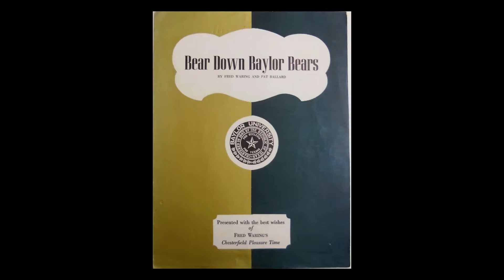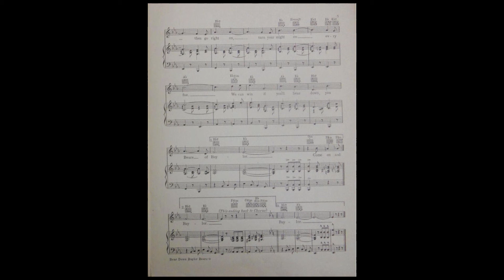Old Fight Song (Bear Down Baylor Bears) - Baylor University Golden Wave Band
Side One
Four-Way Fanfare
That Good Old Baylor Line
New Fight Song
Selections From Otello
Peanut Vendor
March: Sabre and Spurs

Side Two
Mighty Bears
Old Fight Song
Wagner Showcase
Passion in Paint
1. At The Moulin Rouge
2. Persistence of Memory
3. L'Absinthe
March Chalumeau

The FOUR-WAY FANFARE was written for the Baylor Band by the director, Donald I. Moore, and has been u sed at several football games to signal the band's entry at half-time.  The words to THAT GOOD OLD BAYLOR LINE were written by Mrs. Enid Markham to a well known popular tune.  The NEW FIGHT SONG was written by Frank Boggs and Dick Baker one afternoon at the Baylor Drug Store, and has served as Baylor's main "rouser" for the past several years.  The selections from OTELLO were inspirsed by the Baylor School of Music production of Verdi's opera, and were arranged for the band by Mr. Moore.  The new arrangement of the old familiar PEANUS VENDOR was done by John J. Morrissey.  SABRE AND SPURS is one of Sousa's most inspiring marches, dedicated to the U.S. Cavalry, and featuring the sounds of hoof beats and bugle calls.

Side 2 starts with one of Baylor's newer fight songs, MIGHTY BEARS, written by Mr. Moore, and is followed by Fred Waring's gift to Baylor, known as the OLD FIGHT SONG.  The arrangement of Melodies by Richard Wagner is one of Mr. Moore's best-selling publications for band.  The trio under the heading of PASSION IN PAINT represent Henri Rene's musical impressions of famous paintings by Toulouse Latrec, Salvadore Dali, and Degas.  The record closes with one of Mr. Moore's newest marches, MARCH CHALUMEAU.

As interesting side-note, "That Good Old Baylor Line" was originally written by a student in 1906 to the tune of "That Good Old Summertime".  The original lyrics specifically had some negative things to say about the University of Texas.  Mrs. Enid Markham correctly figured that wasn't very becoming of Baylor and her rewritten lyrics were adopted as the official school song in 1936.

In 1906 a student penned humorous words to the tune of "In the Good Old Summer Time," and they became generally accepted among the student body as the school song.

Where will Texas U. be when our stars begin to shine?
They'll wish they were at home again, done up in turpentine.
The day our backs come up the field,

However, in 1931, Mrs. Enid Eastland Markham, wife of music professor Robert Markham, feeling the words were not dignified enough nor representative of the total University, wrote new lyrics which were presented in chapel in November and soon sanctioned as the official school song. The "Good Old Summer Time" tune was later arranged to fit Mrs. Markham's "Baylor Line" through the work of Jack Goode and Donald I. Moore. Several other arrangements have been produced as well.
Interesting side note #2:  The famous composer and musician Fred Waring wrote Baylor's original fight song, which is referred to here as "Old Fight Song".  Baylor used that fight song for only about 6 years from Dec. 1940 - Oct. 1947.